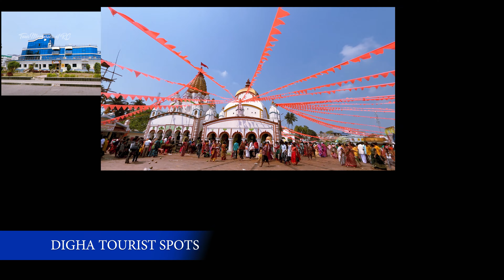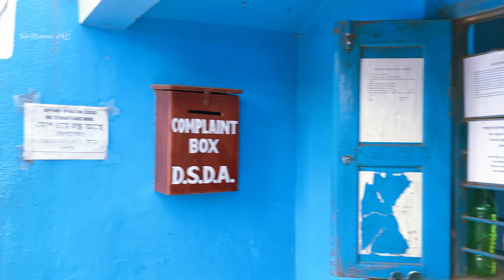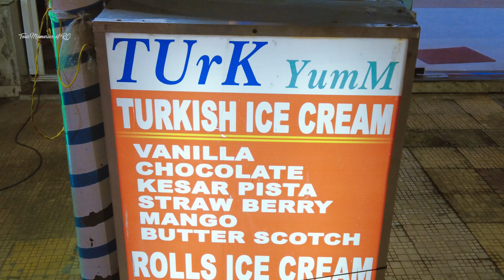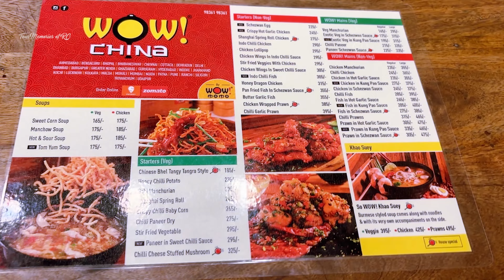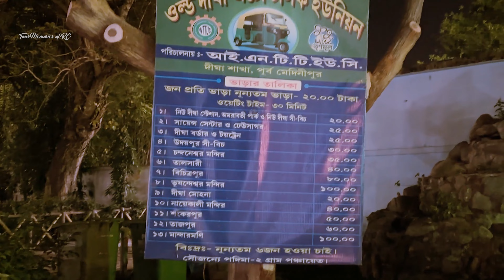দীঘার ভালো হোটেলের সন্ধান | সম্পূর্ণ দীঘা ভ্রমণ 2024 | Digha tour | Weekend tour near Kolkata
Digha Train
Tamralipta Express
Kandari Express

👉Dighali Tourism Property-1 (WBTDCL):
Check in time 12.00PM and Check out time 10.00AM

Digha Main Road , Old Digha, Near Old Digha Bus Stand , West Bengal

👉 Digha Saikatabas
Barister Colony, Old Digha

👉 Hotel Rohini International
Address : Shibalaya Road old Digha

👉 আমরা এই ভিডিওতে দেখব
Digha Tour Guide In Bengali, Old Digha Hotel,
Tourist Place In Digha, Digha Tour Plan For 2 Days,Old Digha,
Digha Amarabati Park
Digha Dheu Sagar
Udaypur Sea Beach,
Digha Oceana Beach,
Digha Market,দীঘা ভ্রমণ গাইড
Digha Tour Vlog, Dighali 1 (WBTDCL)

Kolkata To Digha (Dighali Tourism Property-1)